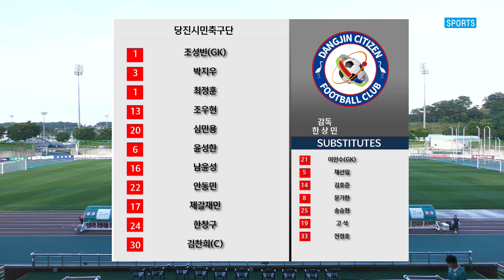[K3 League] 당진시민축구단 vs 강릉시민축구단 - 19R - Highlight - 2022.07.03